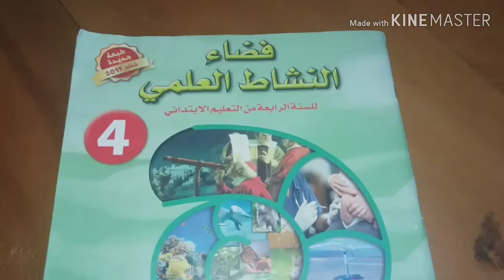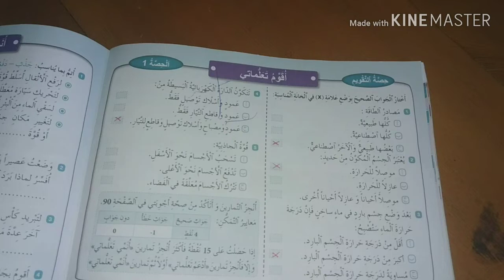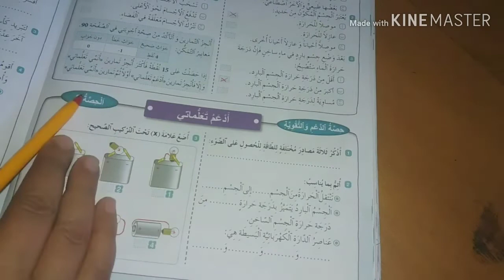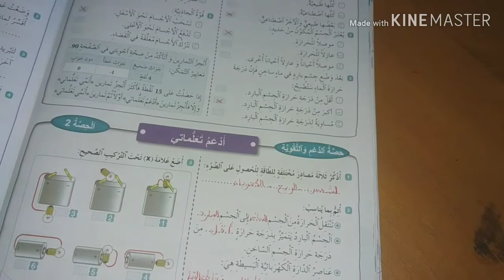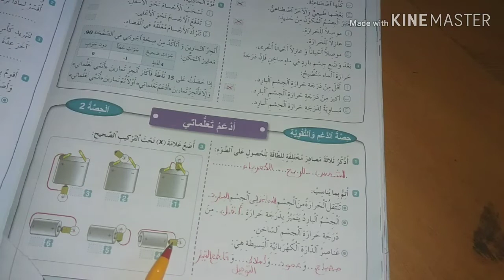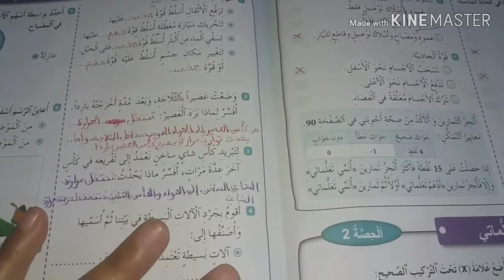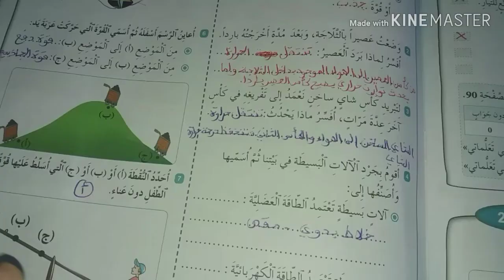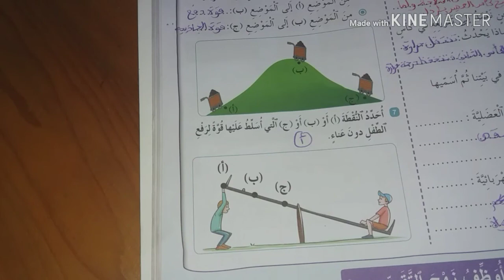فضاء النشاط العلمي: أسبوع التقويم والدعم/ المستوى : الرابع